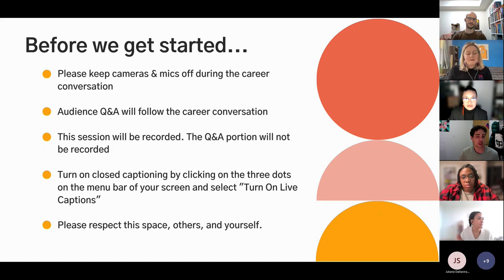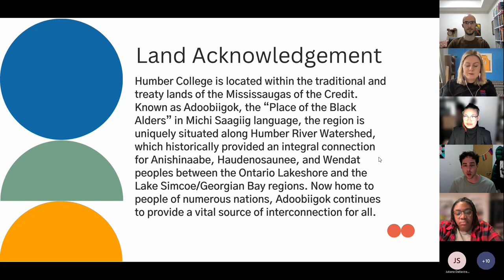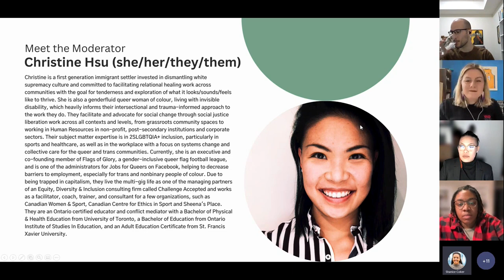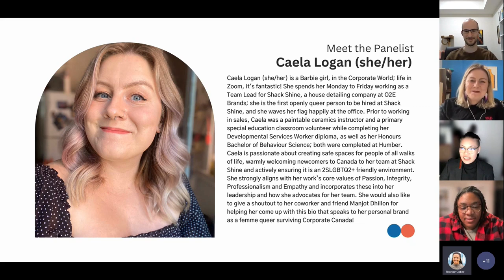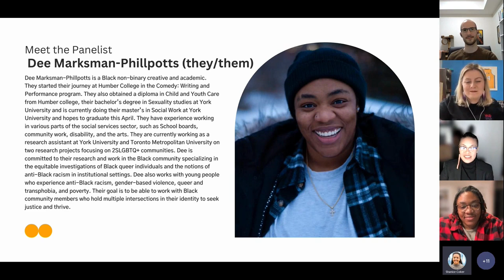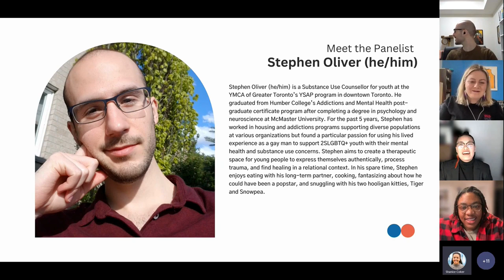2SLGBTQ+ Career Conversation: Faculty of Social & Community Services Alumni Panel